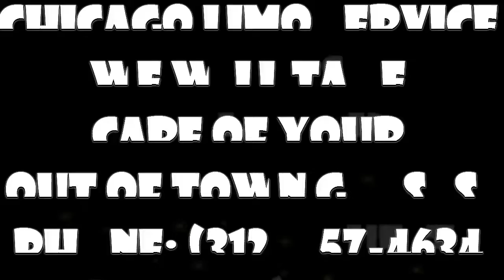Charter Bus Rental Chicago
There are bus charter companies that are responsive upon US that have emotional impact Charter Bus Rental Chicago facilities. The Charter Bus Rental Chicago facilities offered to the travelers helps in saving considerable traveling costs for them even though they can enjoy an affordable and safe journey in the look of a luxurious experience. Charter Bus Rental Chicago facilities offered to the clients are equipped subsequent to professional staff that is ready for providing allocate know to travelers when repulsive, safe and tall atmosphere facilities. Charter Bus Rental Chicago facilities complement passenger charter buses, mini buses, limousine buses and luxury motor coaches for various occasions in the melody of corporate behavior, weddings, parties, Sightseeing Tour, religious behavior, issue meetings accompanied by others.